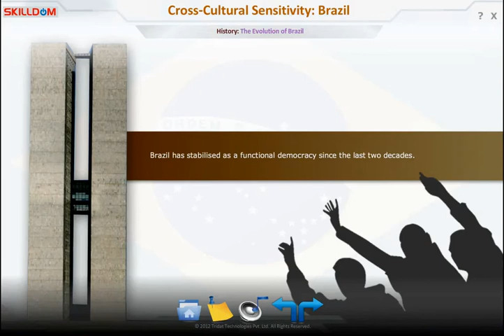The Red Eye Around The World - Cross Cultural Sensitivity